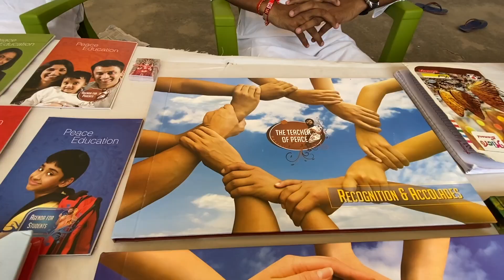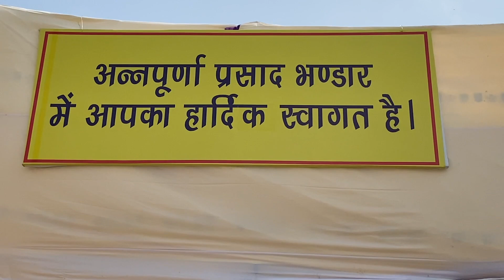Param Pujaya Dr Vasant Vijay ji Maharaj Saheb ! ShivMahapuran,Mahayagya (11/8/23-5/10/23 Chattarpur)